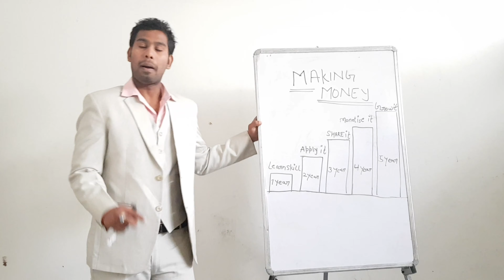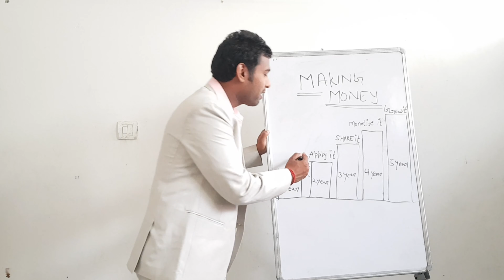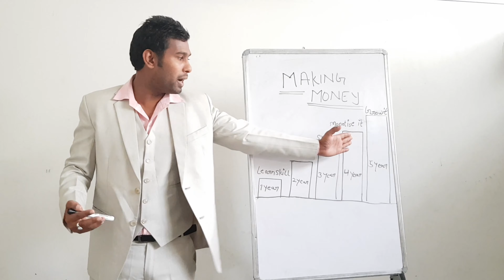How to Earn Money in 2020 | Smart Way To Making Money Easily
Whether you're looking to make some fast cash, or you're after long-term, more sustainable income-producing results, there are certainly ways you can make money online today. The truth is that making money online isn't as difficult as most make it out to seem. It does require some discipline.

However, if you're looking for realistic ways you can start earning money online now, then it really truly does boil down to seven paths you can take towards profit. Some will provide you with immediate results, helping you to address your basic monthly necessities such as rent, utilities and groceries, while others have the potential to transform your life by revolutionizing your finances in the long term.